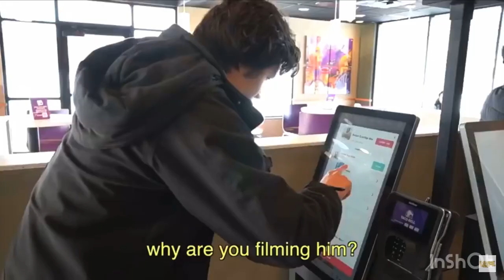He’s taking 30 pictures per second!